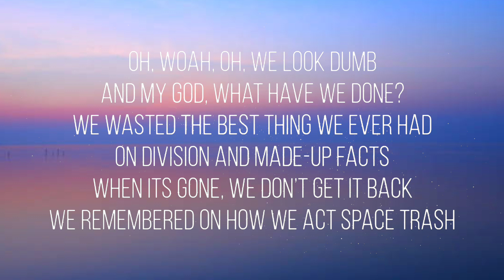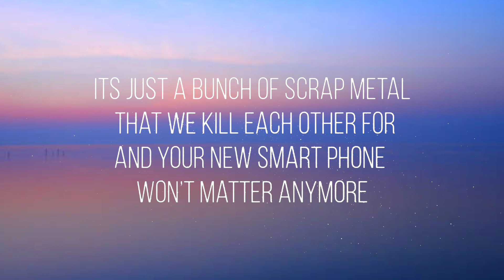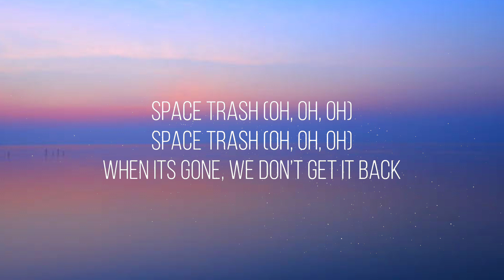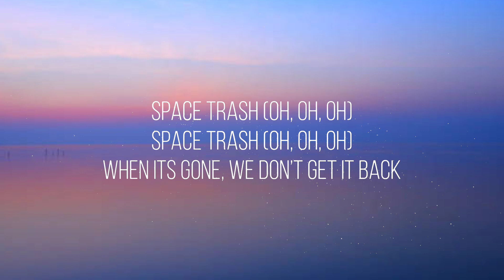Brandon Hart & Tom MacDonald - Space Trash (Lyrics)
Written by: Brandon Hart & Tom Macdonald

Directed and Edited By Brandon Hart
Shot By Christian Eichmann & Nova Rockafeller
VFX By Jared Potter

Lyrics
What if the big one came and turned the clocks back?
I bet we’d lose some pretty good space trash
Whole thing gone in a minute flat
No more starbucks, no more big macs
No more strip malls, just a black hole
No more blue rock, that we call home
No more governments, no more politics
No more fake news, no more arguing

[Chorus: Brandon Hart]
Oh, woah, oh, we look dumb
And my god, what have we done?
We wasted the best thing we ever had
On division and made-up facts
When its gone, we don’t get it back
We remembered on how we act
Space trash
Little Simz Breaks Down The Meaning Of “Gorilla”
[Verse 2: Brandon Hart]
I bet we’d do anything to stop that
We’d hold strong, and try to fight that
We’d probably do a little more than a hashtag
How ‘bout we get the best from our planet?
And send a crew to the moon to defuse all the panic
Tell the news and the truth and we don’t understand it
How ‘bout we do a little more than we’re actually plannin’?

[Bridge: Brandon Hart]
Its just a bunch of scrap metal that we kill each other for
And your new smart phone won’t matter anymore

[Chorus: Brandon Hart]
Space trash

[Post-Chorus: Brandon Hart]
Oh, oh, oh (Space trash)
Oh, oh, oh
[Verse 3: Tom MacDonald]
Only thing i know for sure is that tomorrow isn’t promised
Yesterdays forgotten, tomorrow could be a coffin
It could start out with the coffins spread all over the continent
All the bombs that they droppin’, tryna profit from politics
Stop and acknowledge it, talk before we run out of oxygen
We were all brought here to love, but we been doin’ the opposite
Tell our kids its a comet, we know damn well its a rocket
And we got nowhere to go, we can’t escape on a rocketship
And everybodys different, but we’re all made of bones
We tear each other apart when we need each other the most
We’ll find out what we have in common when the whole world explodes
And nobody’s right or wrong, ‘cause we’ll all just be ghosts

[Chorus: Brandon Hart]
Space trash

[Post-Chorus: Brandon Hart]
Oh, oh, oh
[Outro: Brandon Hart]
Space trash (Oh, oh, oh)